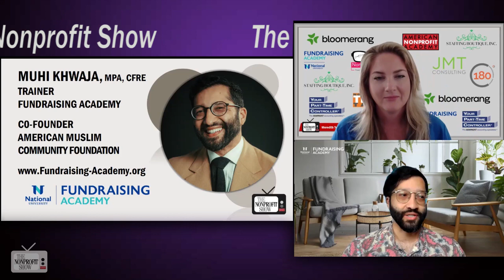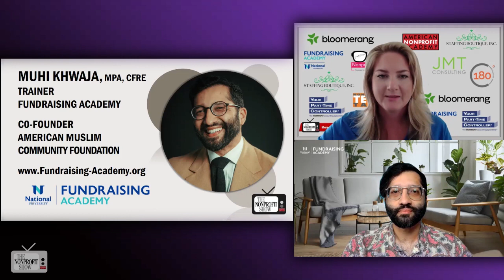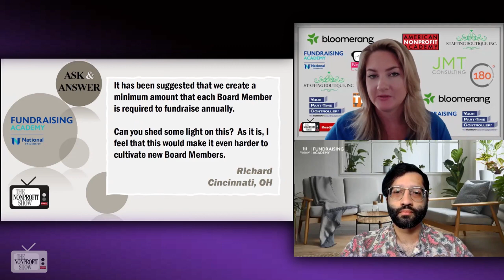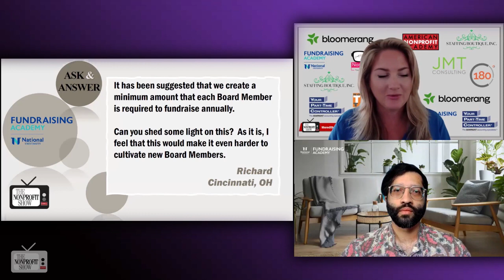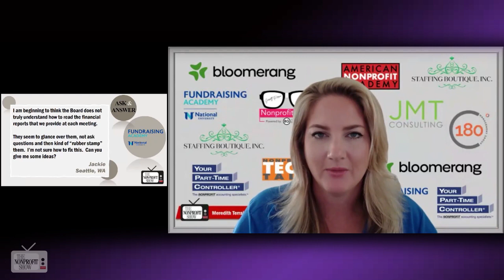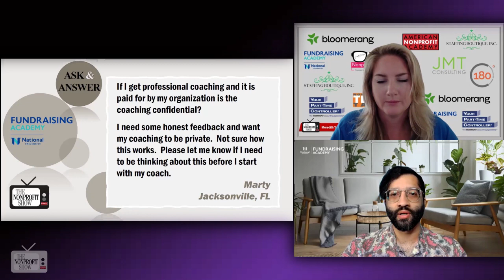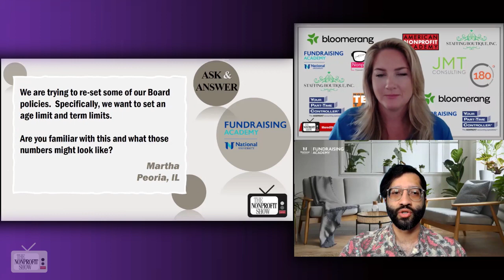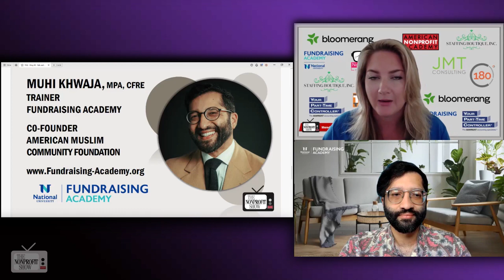Nonprofit's Questions of the Week! (Board topics)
Nonprofit’s questions and expert’s answers about nonprofit board engagement, fundraising expectations of board members, financial literacy among nonprofit board members, and the confidentiality of professional coaching paid for by organizations. Host Meredith Terrian shares the microphone with Muhi Khwaja, from the National University Fundraising Academy and co-founder of the American Muslim Community Foundation.

Regarding board engagement, Muhi starts with the importance of full board participation in fundraising efforts, suggesting various ways for board members to contribute, such as making financial commitments or leveraging their networks. He advocates for clear expectations and training for board members to interpret financial reports effectively.

On a question from a viewer about professional coaching, Muhi points to the need for confidentiality in coaching contracts, highlighting the importance of privacy for effective coaching sessions.

The conversation also touches on setting board policies, including term limits and age limits. Muhi supports term limits as a means to prevent founder syndrome and promote fresh perspectives on the board. However, he advises caution regarding age limits, emphasizing the value of diverse perspectives and experiences regardless of age. As Muhi Khwaja aptly summarizes, "There's a lot of value in age as well."

Host Meredith Terrian echoes Muhi's sentiments, emphasizing the importance of clear policies and training for board members to ensure effective governance and decision-making within nonprofit organizations.

This dynamic conversation amplifies several best practices for nonprofit board governance, fundraising, financial literacy, and professional development, as is the  nature of nonprofit management.